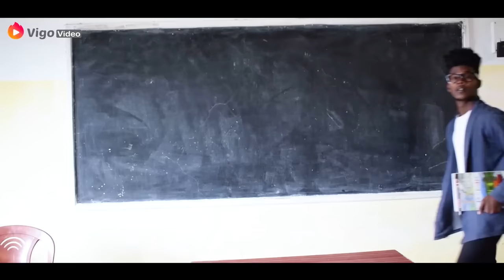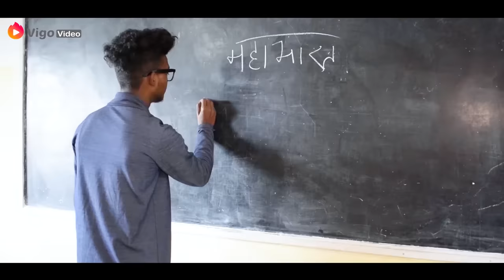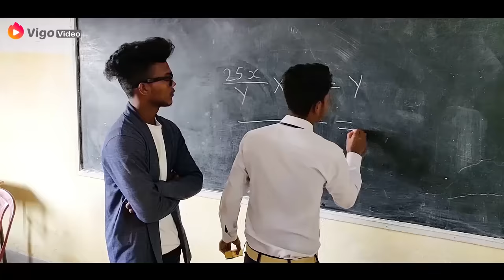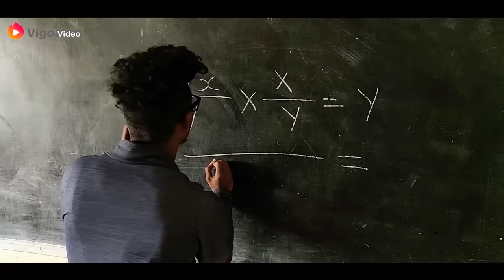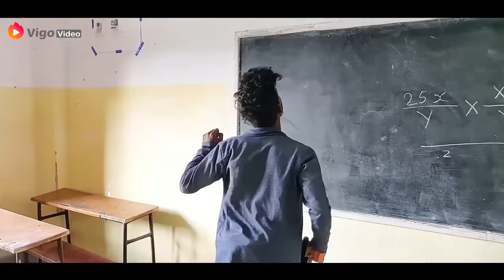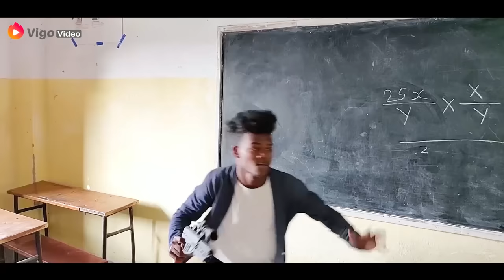Student Life comedy masti || comedy video || real fools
Editing & Videography :- Roushan kumar

Video Create by :- Roushan kumar